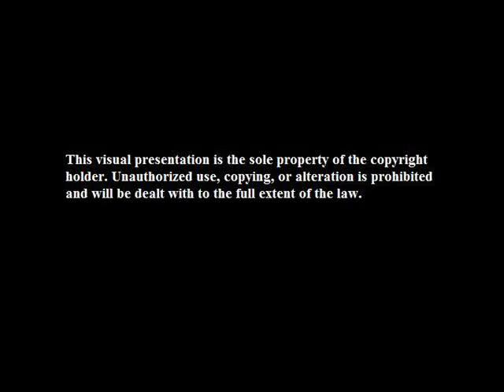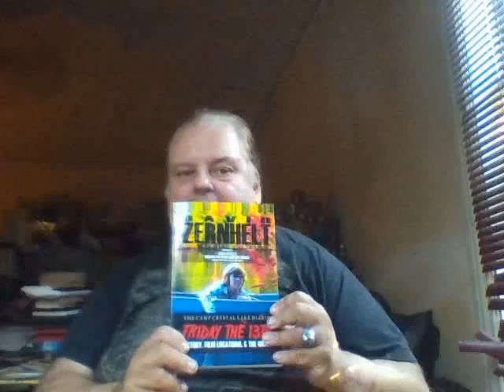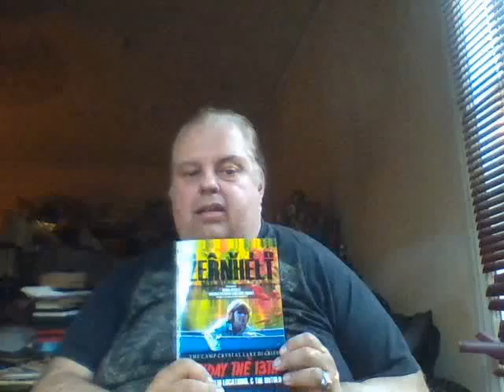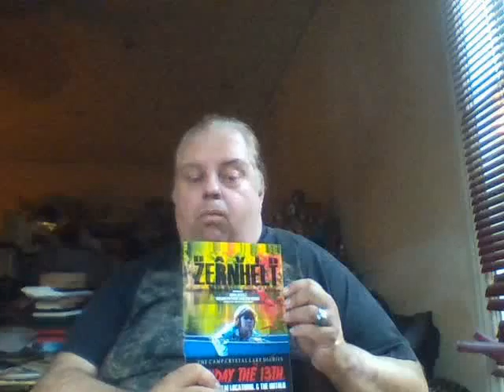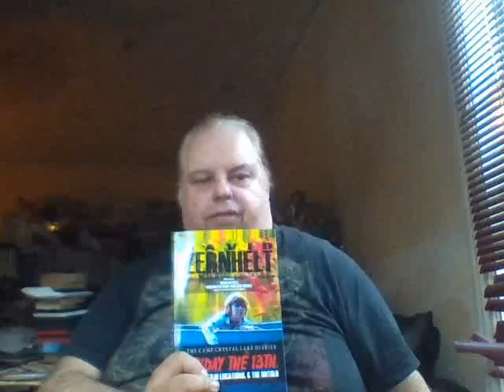William Pattison Coffee Vlog 6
Join King of Splatter Punk William Pattison as he gives you an update on things, including his participation in David Zernhelt's new book Crystal Lake Diaries: History, Locations, and The Untold.